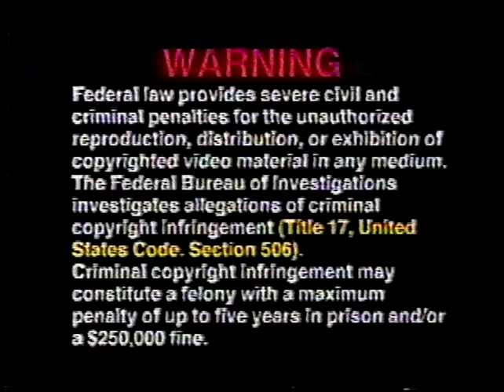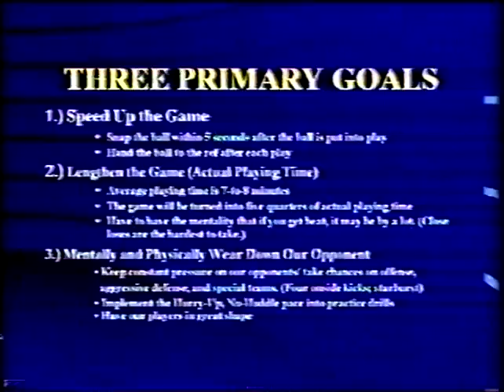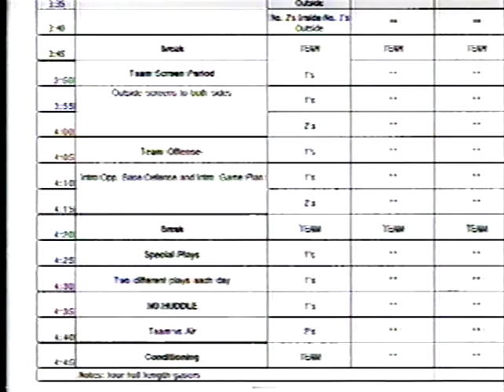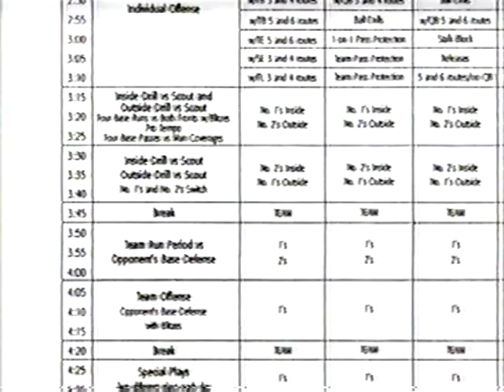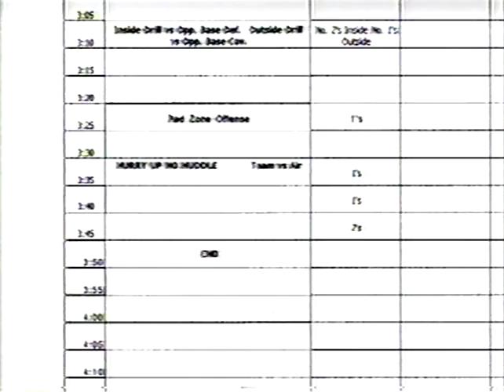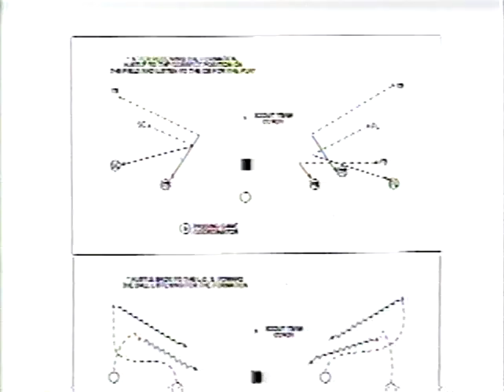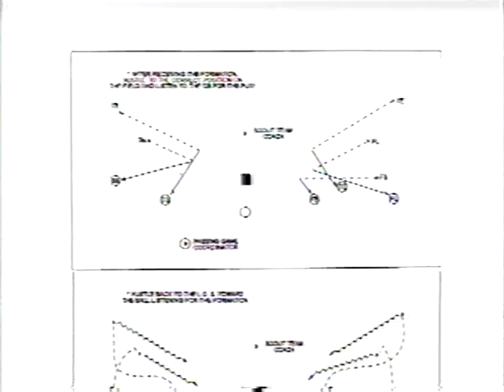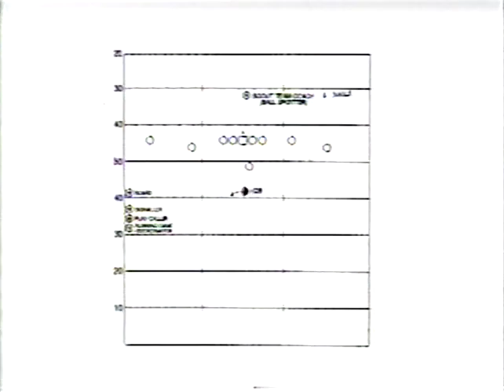Gus Malzahn - Practicing The "No Huddle" Offense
Gus Malzahn - Arkansas
The 'No Huddle" Offense